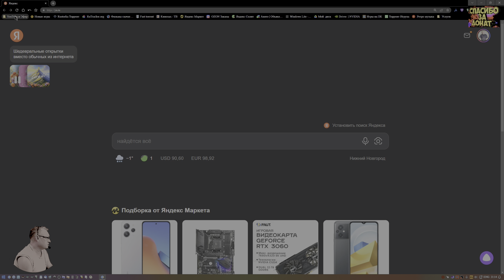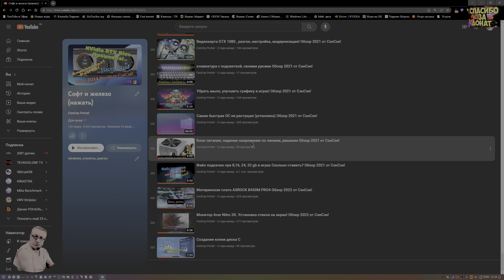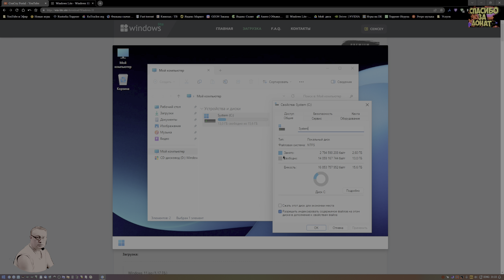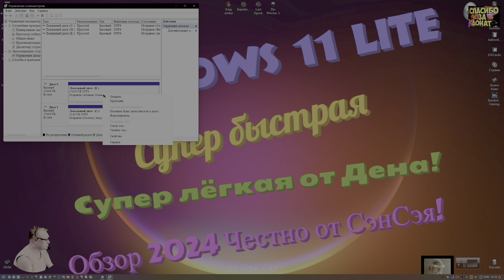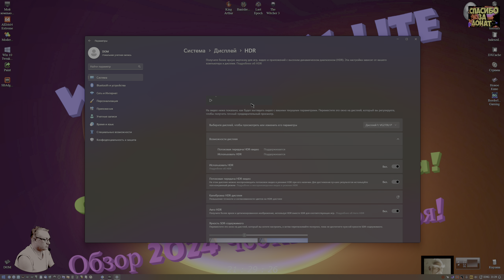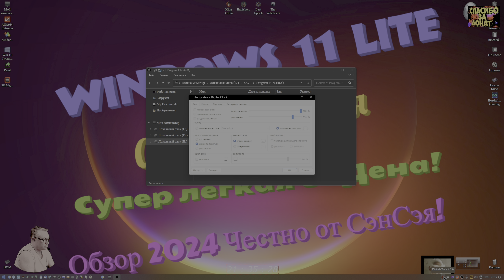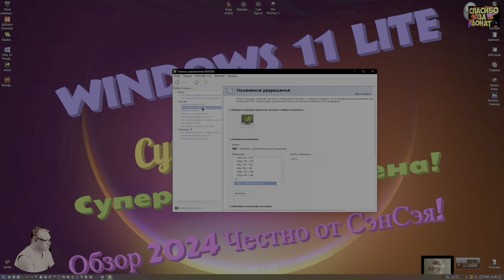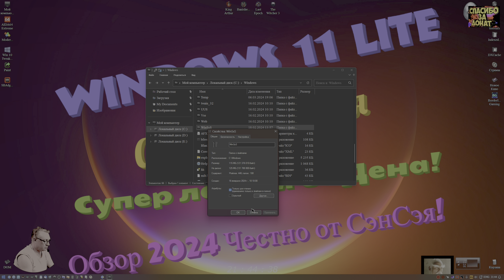Windows 11 Lite Den 2024! Супер быстрая! Супер лёгкая от Дена! Обзор 2024 Честно от СэнСэя!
Помощь на развитие - Сбербанк (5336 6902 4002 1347)
Тинькофф (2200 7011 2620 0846)
Win 11 х64 Lite Den: AMD х570m  Pro4/M.2 GAMMIX S11 Pro 512Gb+2хSSD 512Gb/MSI RTX 3080 TI Gaming x trio 12gb 2050/21000 (1v) 450w/Ryzen 3700 PRO 4.3 GHz (1.35v)/DDR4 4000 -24 GB (1.4v)/БП 800W/Acer 2К (10 bit)144 гц. HDR10